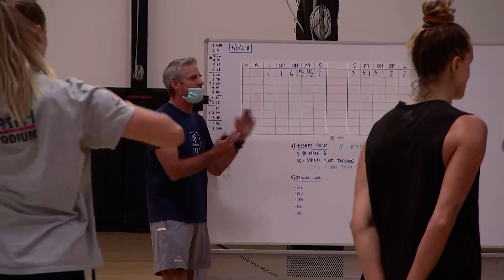2 US Olympic Volleyball 2021 team players from Colorado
These two first-time Olympians are headed to Tokyo. Jordan Poulter from Aurora and Haleigh Washington from Colorado Springs speak about their journey to the Olympics, goals and more.

9NEWS (KUSA) is located in Denver, Colorado.